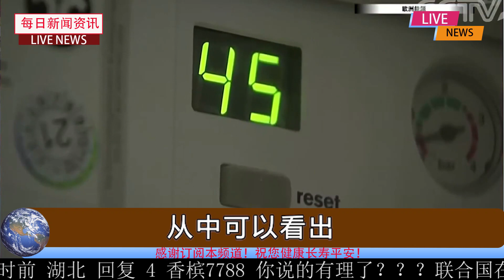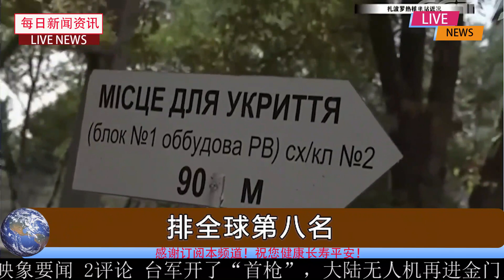9月7日最新消息：还差一个关键因素！深度分析点评！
最新消息：还差一个关键因素！